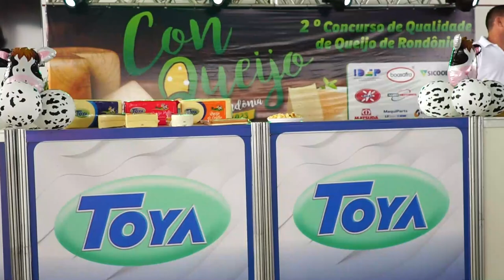Concurso de Queijo distribui R$ 155 mil em premiação na 10° Rondônia Rural Show Internacional